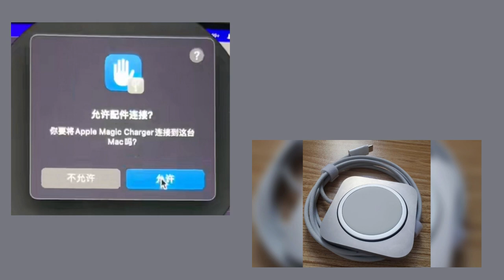A new Apple product or a rare one? Apple Magic Charger?🤯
Rare Apple product collector and Twitter user "TheBlueMister" first shared images of the unreleased accessory earlier this month. Since then, other collectors based in Asia seem to have got their hands on Design Validation Test (DVT) versions of the device and are sharing images of it online